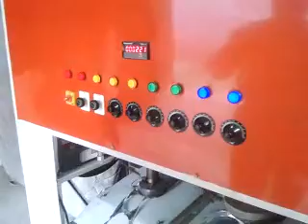ZDJ 500 HIGHI SPEED PAPER DONA PLATE MACHINE JALDE SALE KARNA HAI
CUSTOMER CARE 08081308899,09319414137, 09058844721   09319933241, 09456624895
0% Finance
Apna Full Name-Address, Email.id Sms Kre.
S K ENGINEERS
102 GARDEN CITY
OPP PAWAN VIHAR,
UNIVERCITY ROAD
BAREILLY UP